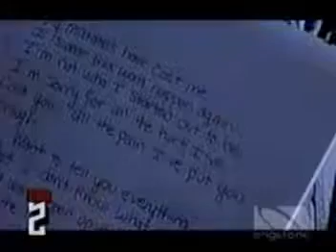Emery - Walls [2003]